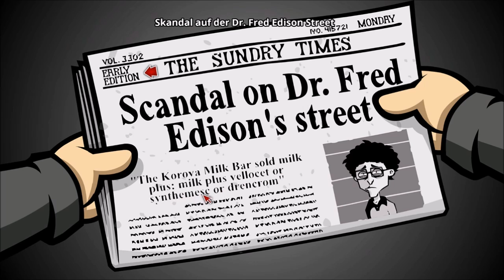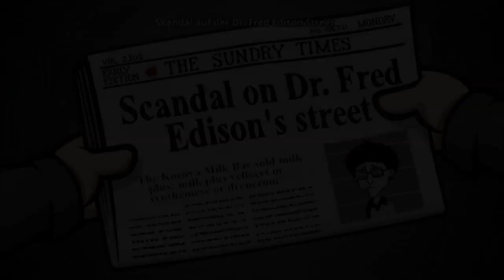RANDAL’S MONDAY #09 📆 Everyday Monday (remix)?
Randal’s Monday Part 9 Everyday Monday (remix) ?